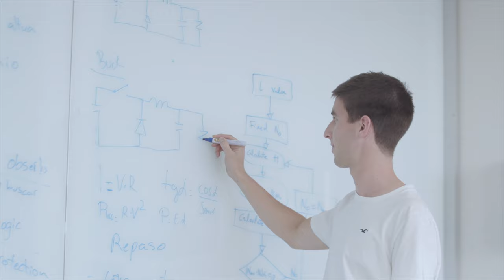Aitor Garaizabal - Energiaren Ingeniaritza Gradua eta Industria Ingeniaritza Unibertsitate Masterra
Mondragon Unibertsitateko Energiaren Ingeniaritza gradua ikasi eta gero Industria Ingeniaritza master duala egin du Aitor Garaibazalek. Bere ikaste-prozesuaren inguruan eta eredu dualaren esperientziaren inguruan hitz egin du Mondragon Unibertsitateko ikasleak.